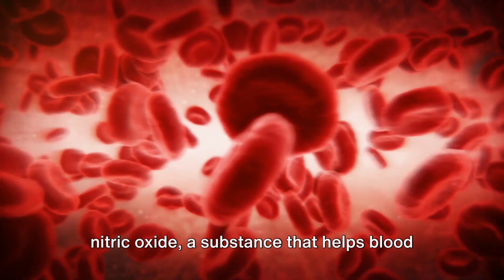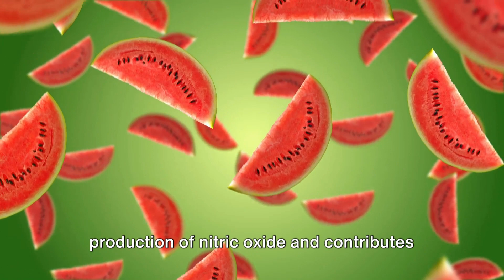Harder & Stronger Erections by Eating These Four foods!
It's time to discuss the power of nutrition. Picture this, four specific foods that, when incorporated into your daily diet, could potentially enhance your sexual wellness.

Remember, while these foods have potential benefits for cardiovascular health and, consequently, erectile function, maintaining an overall balanced and healthy diet is crucial. Regular exercise, stress management, and adequate sleep also play vital roles in sexual health.

And, as always, it's advisable to consult with a healthcare professional for personalized advice, especially if you have specific health concerns or conditions.

They can provide guidance tailored to your individual needs and circumstances.